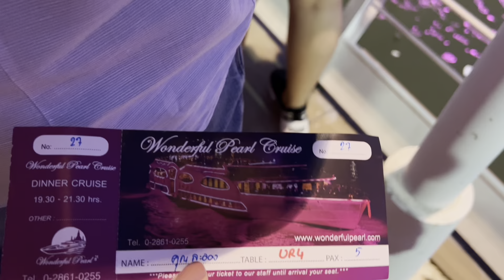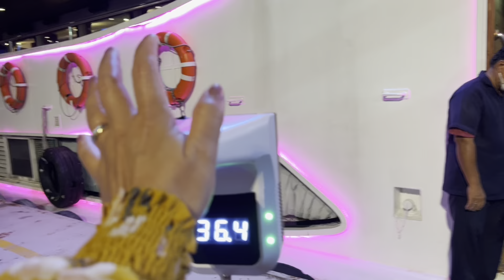Buffet dinner on wonderful pearl cruise